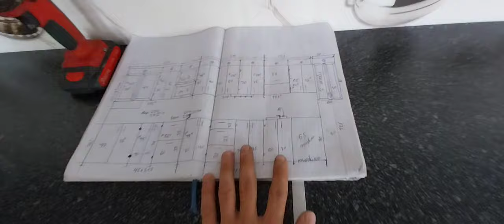KUXINIY GANITUR OSHXONA MEBEL NARXLARI 2024-YIL . DASTAFKA PEPULOBUNACHILARIMIZGA